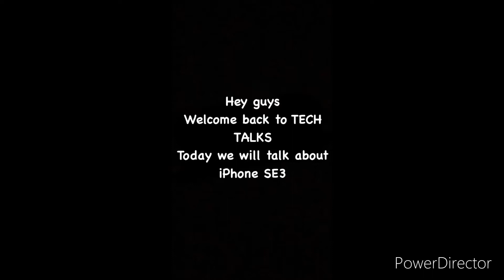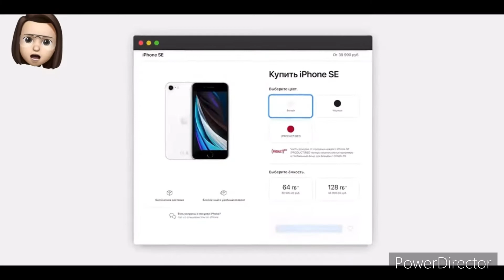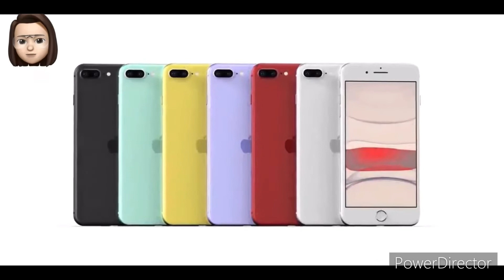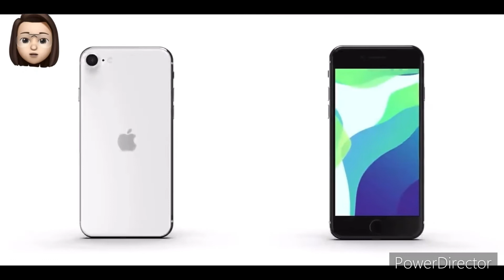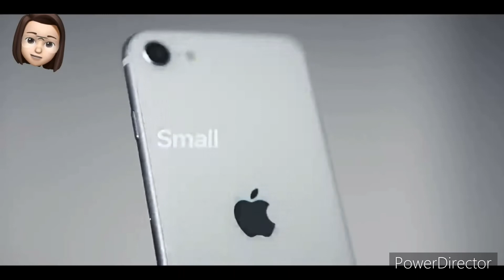iPhone SE3 | Design , price , leaks , Rumours & much more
Hey guys 👋 ,

Welcome back to TECH TALKS

Today we will talk about iPhone SE3

Here are its specs

Key Specs

RAM3 GBProcessorApple A15 BionicRear Camera12 MP + 12 MPFront Camera12 MPBattery2821 mAhDisplay4.7 inches

General

Launch DateJanuary 20, 2022 (Unofficial)Operating SystemiOS v14

Performance

ChipsetApple A15 BionicCPUHexa Core (3.23 GHz, Dual core, Avalanche + 1.82 GHz, Quad core, Blizzard)Architecture64 bitFabrication5 nmGraphicsApple GPU (four-core graphics)RAM3 GB

Display

Display TypeIPS LCDScreen Size4.7 inches (11.94 cm)Resolution1080 x 2340 pixelsPixel Density548 ppiScreen ProtectionYesBezel-less displayYesTouch ScreenYes, Capacitive Touchscreen, Multi-touch

Design

WaterproofYes, Water resistantRuggednessDust proof

Rear Camera

Camera SetupDualResolution
Camera MP Lens Features
Primary 12 MP
Secondary 12 MP Ultra-Wide Angle
AutofocusYesFlashYes, LED FlashImage Resolution4000 x 3000 PixelsSettingsExposure compensation, ISO controlShooting ModesContinuos Shooting
High Dynamic Range mode (HDR)Camera FeaturesDigital Zoom
Auto Flash
Face detection

Front Camera

Camera SetupSingleResolution
Camera MP
Primary 12 MP

Battery

Capacity2821 mAhTypeLi-ionRemovableNoWireless ChargingYesQuick ChargingYes, Fast

Storage

Internal Memory64 GBExpandable MemoryNo

Network & Connectivity

Expand
SIM 24G bands, 3G bands, 2G bands, GPRS, EDGE
Expand
Wi-FiYes, Wi-Fi 802.11, b/g/nWi-Fi FeaturesMobile HotspotBluetoothYes, v5.1GPSYes with A-GPS, GlonassNFCYes

Multimedia

LoudspeakerYesAudio JackLightning

Sensors

Other SensorsLight sensor, Proximity sensor, Accelerometer, Compass, Gyroscope